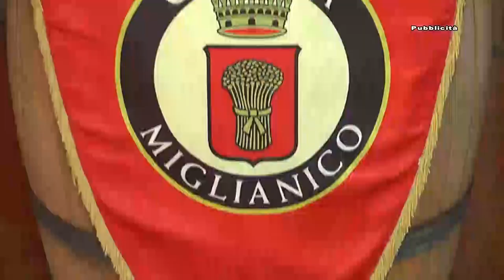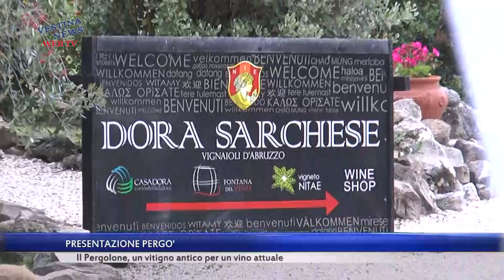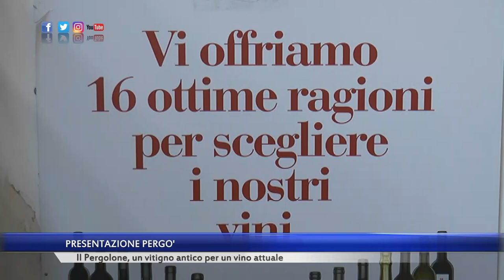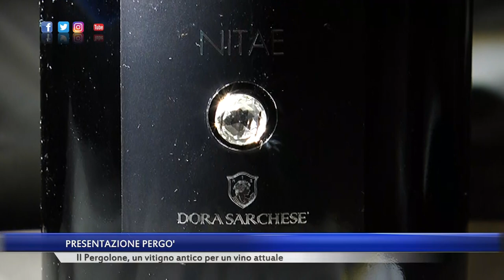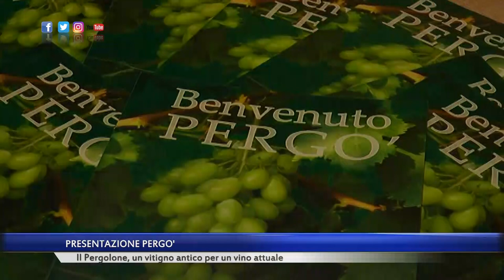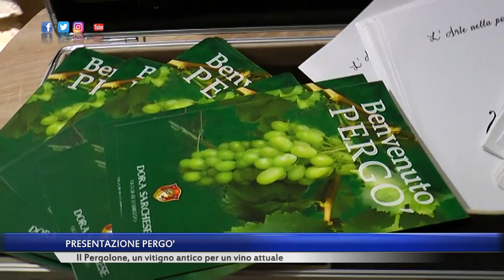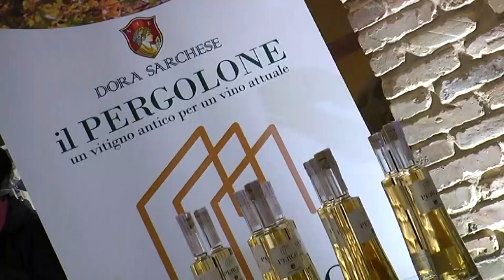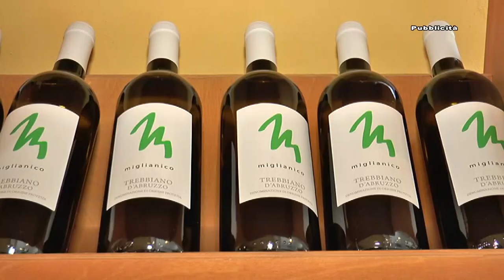Dora Sarchese. Presentazione Pergo'